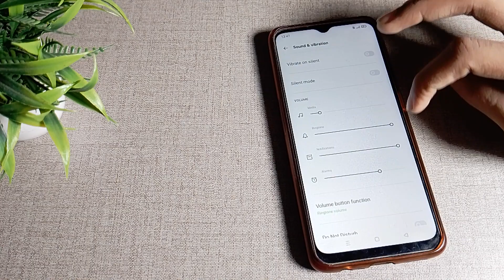How to change custom ringtone in OPPO A16 mobile in hindi setting